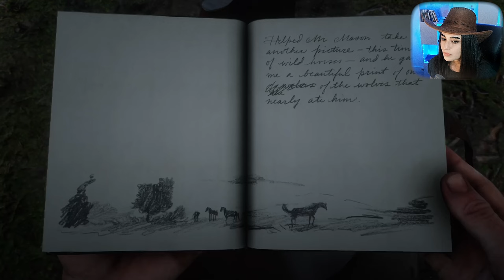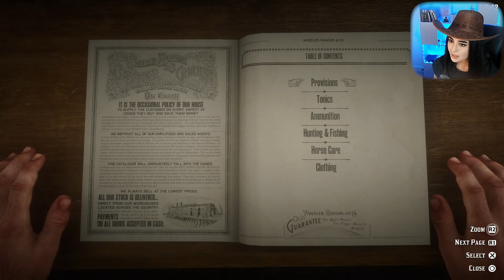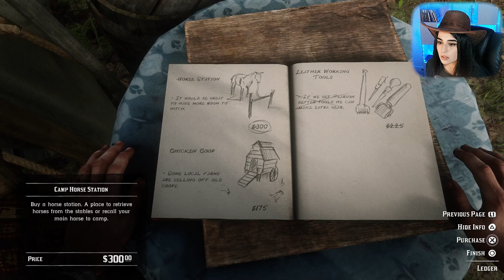Train Heist, Jail & Fishing| Red Dead Redemption 2 First Playthrough |EP7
This is my Red Dead Redemption 2 First Playthrough. In this ep, not only we do all the things I mentioned in the title, but we do a lot more...

00:00:00 Introduction
00:07:36 A Little Horse Race
00:11:17 Surrendering to Lawmen
00:15:12 Arcadia for Amateurs
00:22:05 Robbing a Train With John Marston
00:41:04 Robbing a Bank Wagon with Micah Bell
00:57:31 Robbing a Random Safe LOL
01:03:49 The Boy in Love & Arthur
01:06:25 My First Treasure Map
01:15:06 Hunting Bison with Charles
01:24:43 Gunslinger Stranger
01:28:45 Abigail's Quest
01:30:04 Jack Marston
01:45:05 I don't Trust Micah for a Minute...